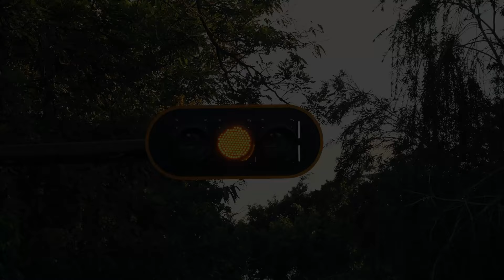La Esquina Maldita⚠️🚗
⚠️🚗 En San Salvador hay una intersección donde los accidentes ocurren casi a diario. Tanto así que algunos ya la han bautizado como “La Esquina Maldita.” 🛑